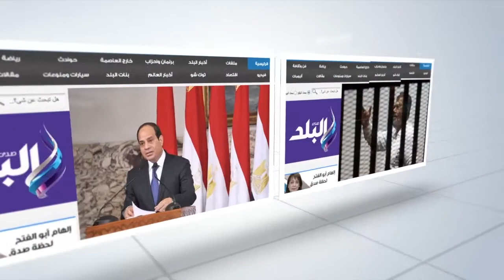مدير عام مستشفيات جامعة القاهرة: قصر العيني "صدادة قطار" للغلابة